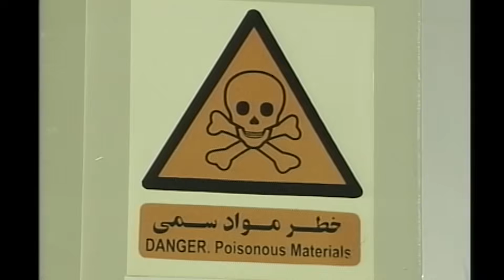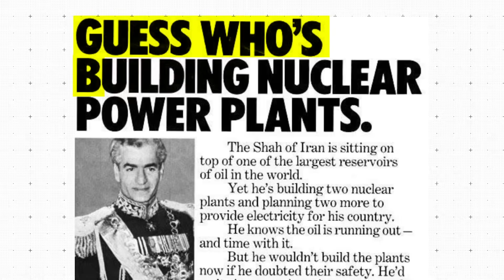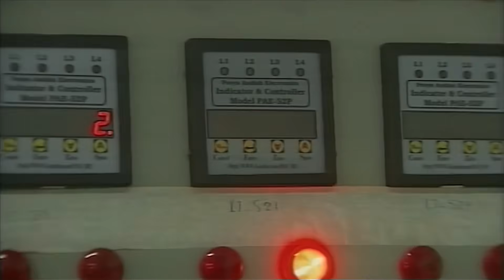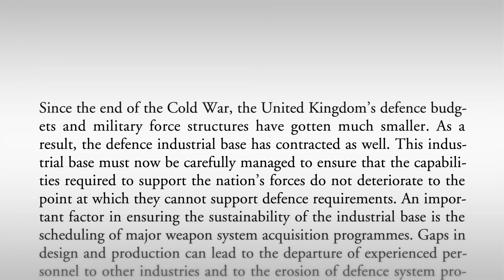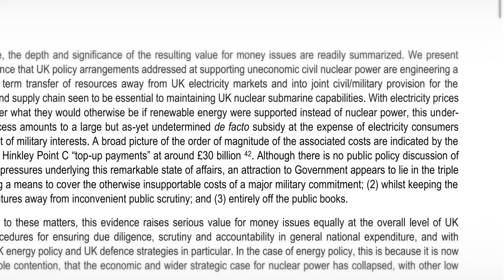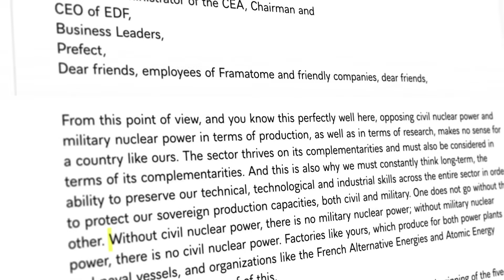What They Don't Tell You About Nuclear Energy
Civil nuclear power is thought to be about providing a low carbon energy alternative to fossil fuels, not nuclear war. But the closer you look these two industries are intrinsically linked for nuclear-armed countries.

Josh Toussaint-Strauss investigates how the connection between civil nuclear power and nuclear weapons spans decades and continents as well as exposes siphoning of public money and the origins of the Iran nuclear program.

Nuclear weapons and nuclear power share a common history, similar technologies, skills and research and development. For example, the process of enriching uranium to make it into fuel for nuclear power stations is also used to make nuclear weapons. The UK’s first nuclear power stations were built primarily to provide fissile material for nuclear weapons during the Cold War.

The development of both the nuclear weapons and nuclear power industries is mutually beneficial.  The UK government uses the Hinkley Point C nuclear power station to subsidise Trident, Britain’s nuclear weapons system, and other nuclear-armed states are also striving to maintain expensive military infrastructures through the civilian industry.

After all, the civil nuclear power industry grew out of the atomic bomb programme in the 1940s and the 1950s. It was under the misleading slogan of ‘Atoms for Peace’, that the US exported highly enriched uranium to countries around the world. Many of those countries went on to produce military nuclear weapons.

00:00 Introduction
00:35 How the US started Iran’s nuclear program
02:19 How to make a nuclear weapon
03:31 How the first UK nuclear power plant helped build weapons
04:43 How the UK civil nuclear industry props up the military nuclear industry
05:53 Examples from the other officially recognised nuclear armed states
06:34 Not all countries with civil nuclear power develop nuclear weapons

About: It's Complicated is a new channel from ⁨@theGuardian⁩ bringing you videos about the hows and why behind the stories that matter. Help sustain our future by making a contribution today